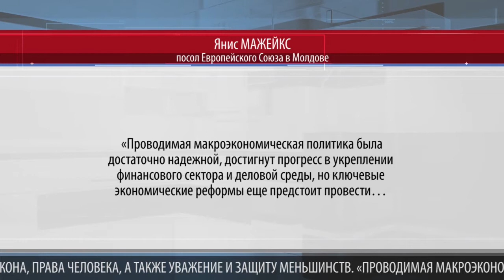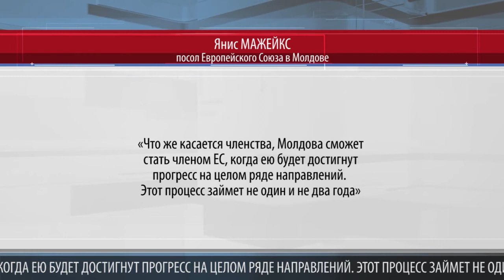ЯНИС МАЖЕЙКС: МОЛДОВА ЗАЛОЖИЛА ОСНОВУ ДЛЯ ИНТЕГРАЦИИ В ЕС